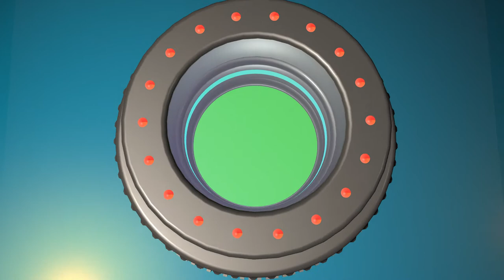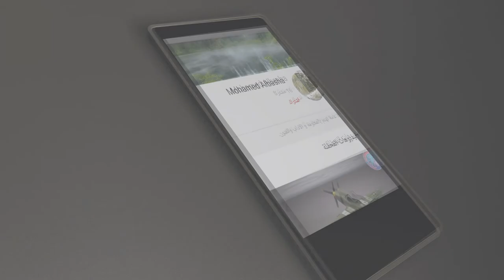Green screen logo FREE TO USE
green screen logo